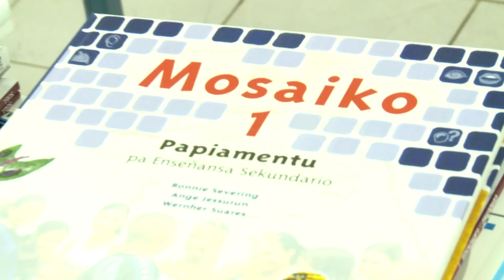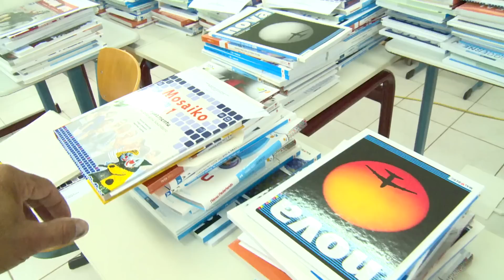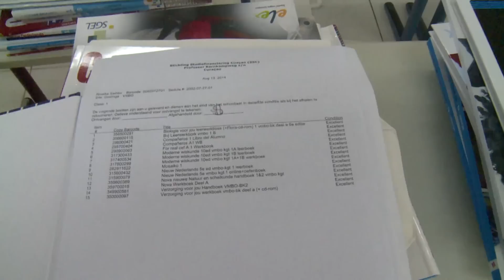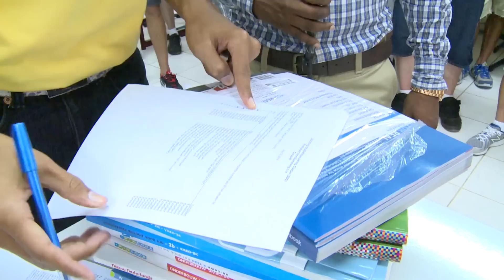Entrega di Buki den fase final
Entrega di buki pa aña eskolar 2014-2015 a kana "smooth".
Minister di Enseñansa Sra Irene Dick a hasi un kontròl no avisá pa wak pa su mes kon kosnan ta kanando inkluso den e fase final.

F.O.L. base militar merikano na Kòrsou a yuda Goslingaschool ku drechamentu i fèrfmentu i a entrega muchanan di skol injkluso nan maestronan material práktiko pa e aña eskolar aki.

Reportahe  Tico Vos